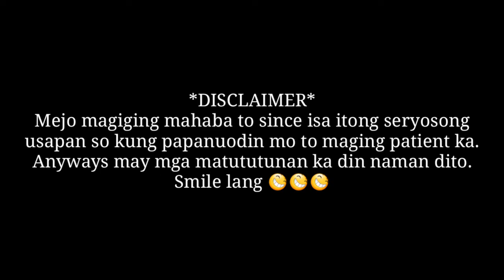GRWM Q&A about LOVE | Crazyalli XO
OFFICIAL FB Page: Crazyalli XO

•Perfume: Ven Aqui by Allison JB•
Check it and Inquire here

Camera: Samsung S6 Edge
Lighting: Mobile Ring Light
Video Editor: Kinemaster App